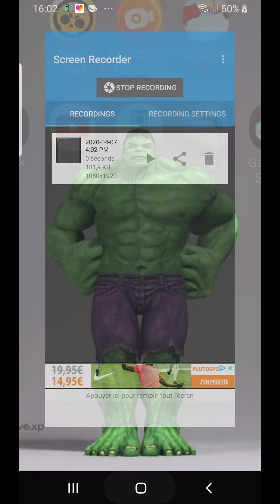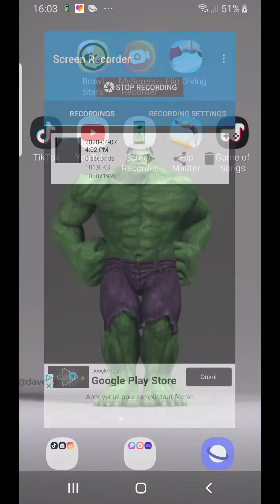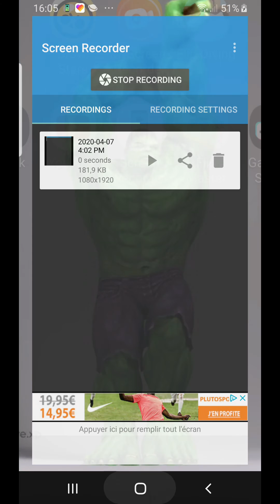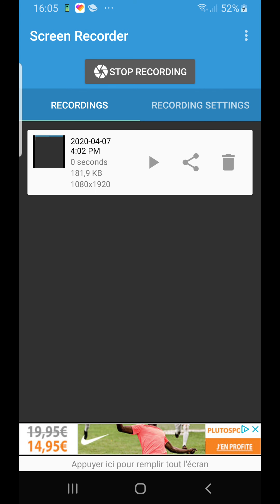comment filmer sur son natel